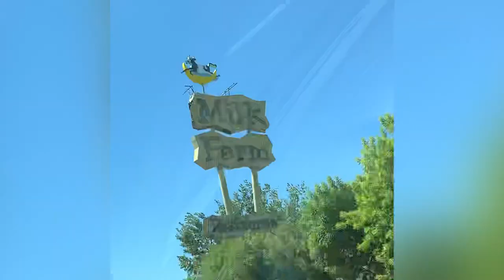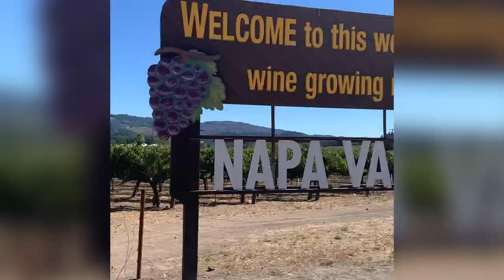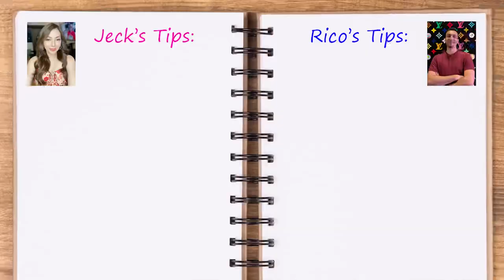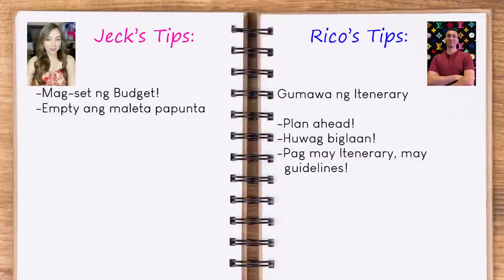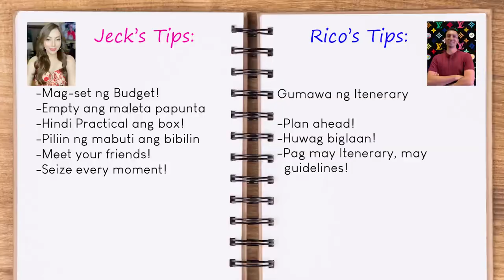USA Tour Part 2!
Ito napo ang continuation ng USA Tour namin!Enjoy your virtual tour!😍Praise God for our 18 days,7 plane rides and lots of land trips America Vacation🙏🏻